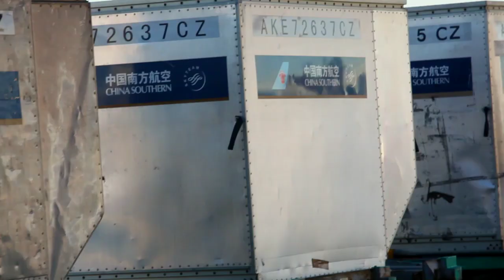Drug and Alcohol Education Video - CASA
This Interactive Education DVD is used by the Civil Aviation Safety Authority to remind the industry about the importance of drug and alcohol management plans. It is a nail-biting docu-drama, filmed at Sydney Airport around a real jumbo jet schedule. The product has been highly successful for the CASA Alcohol and other Drugs Management Team.

This video was produced by Flicks Australia, a Sydney based video production company.  if you need to educate your workforce about an important issue, why not let Flicks make a video for you?